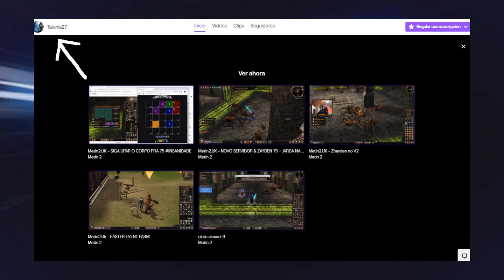Metin2.UK - ZHAYDEN DERRETE A GRUTA!!! 48K ROTATIVA M4 S/BIOLOGO! \ TWITCH OFF!? #7